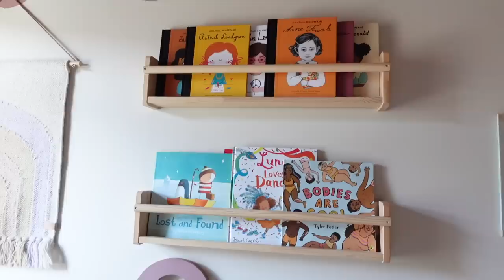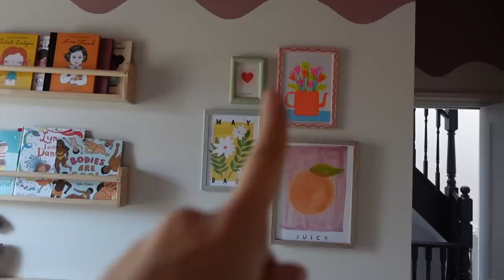WAVY PAINT BEDROOM REVEAL | Lily Pebbles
I'm so happy with how this room came out, I hope you love it too.

Little Greene Blush*
Little Green Clay Mid*
H&M Round Rug
IKEA Bed
H&M Bedside Table
IKEA under bed storage
IKEA Toy storage
IKEA stool
IKEA lamp
H&M Home lamp
H&M Home curtains
H&M Home Strawberry Basket
IKEA Book shelves (can't find online. They're not the spice racks)